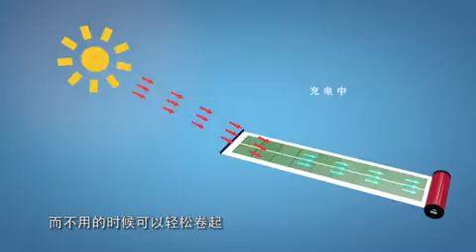JKHC - Solar I-Phone charger - 1/4/18